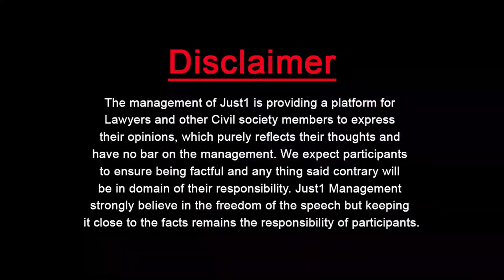Bar room With Sultan Hassan Malik l !! وکلا سیاست کی پنجہ آزمائی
!! وکلا سیاست کی پنجہ آزمائی

Adv. Sultan Hassan Malik Elaborates his Leadership Plans for Bar Room with  Adv. Mian Abdul Rehman

So let’s talk and make a difference and let the media follow what you say at your tv, “JUST1TV ”.